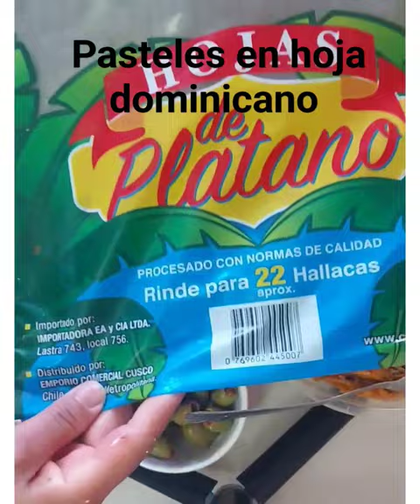pasteles en hoja Dominicano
ingrediente

yautia
platano verde
guineo verde
auyama(zapallo)
yuca
vija(onoto) (achiote)
hojas de platano
leche
sal
azucar
naranja agria
aceite
caldo de pollo en polvo
rellemo de su preferencia(pollo. carne .cerdo )